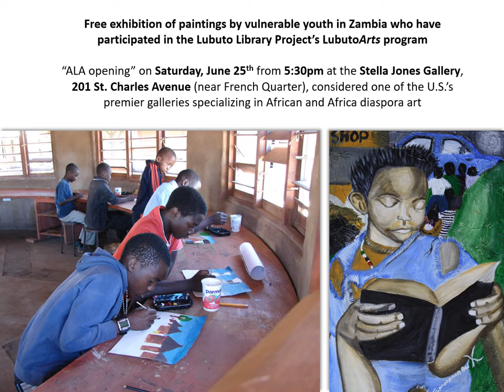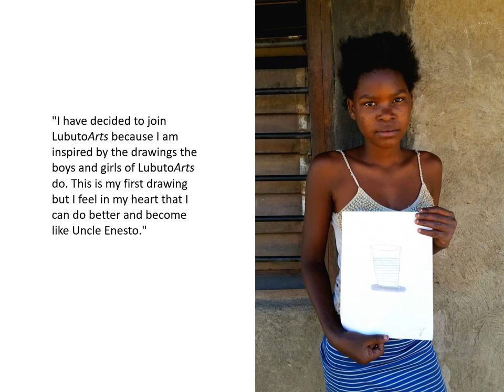Enesto introduction video